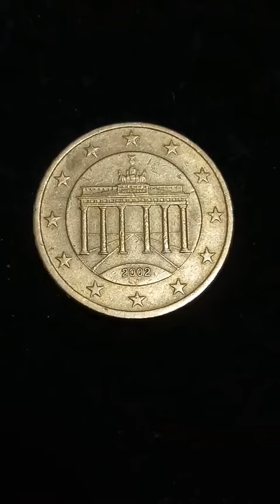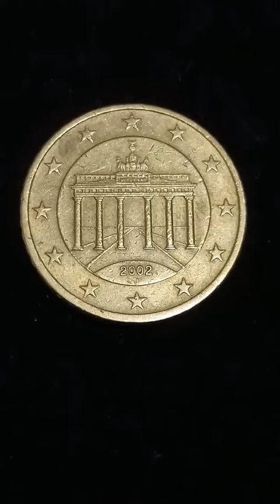Germany- 5 Euro cent 2002 J#error